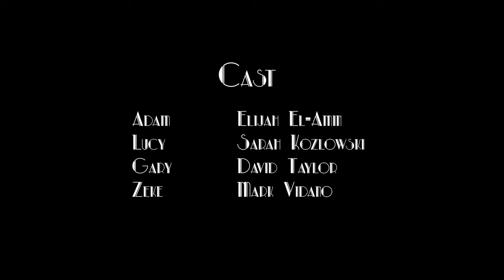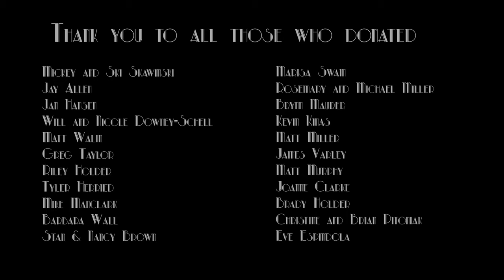The Lounge - A Film by Patrick Miller and Samuel Rametta